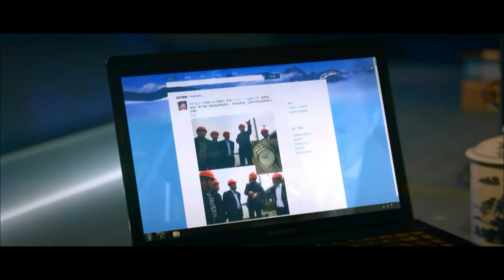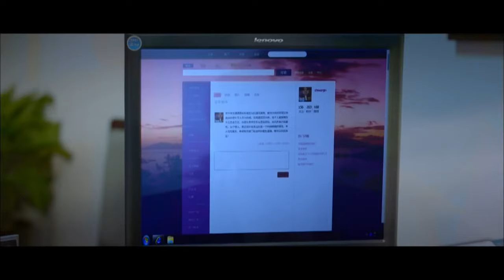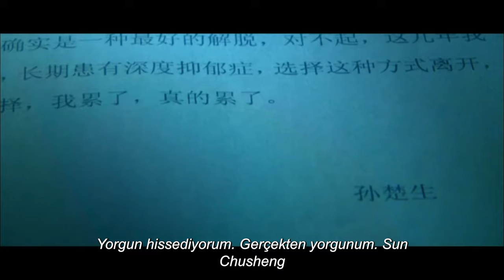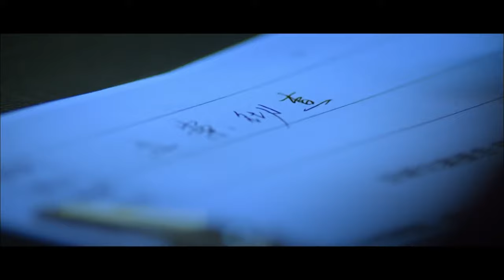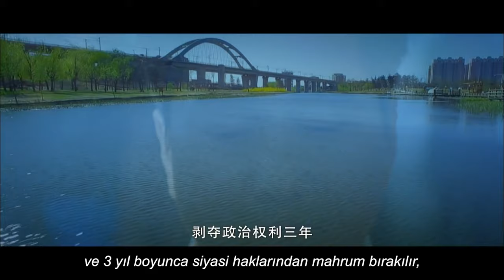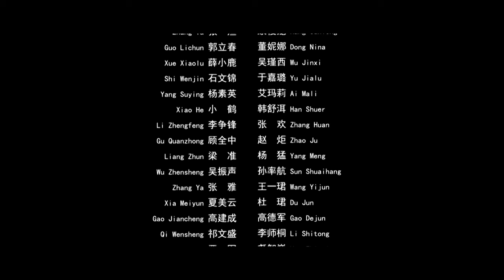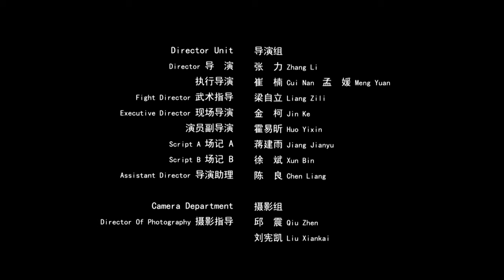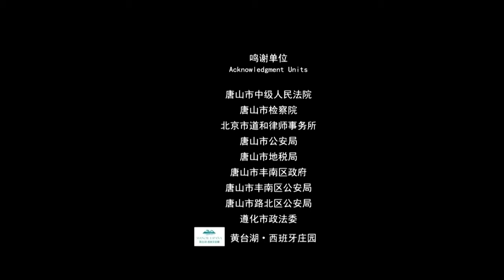Rüya Koruyucusu |【Türkçe Altyazılı】| Dream Defender | 守梦者 | Çin Filmleri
Rüya Koruyucusu Filminin Konusu

Tang Xuanzong (Liu Changchun) ölmek üzereyken sevgili cariyesini özler ve onu özlemenin acısını dindirmek için Wu Daozi'yi (Wu Ma) bulup portresini yapmayı umar. Genç bir ressam olan Tang Anzhou (Xu Ning), Wu Daozi'yi bulmak için bir yolculuğa çıkar ve Qingyang kasabasına giderek burada dağınık ve deli kıyafetleri giymiş yaşlı bir dilenciyle tanışır.
Tüm işaretler yaşlı dilencinin kökenini sakladığını ve gerçek kimliğinin münzevi Wu Daozi'den başkası olmadığını göstermektedir. Yılanı delikten çıkarmak için Tang Anzhou bir dizi plan kurar, ancak zeki yaşlı dilenci ve hancı Hong Jiang (Guo Zhenni) tarafından her seferinde kandırılır ve itibarını kaybeder. Yaşlı dilencinin Tang'ı bir mezara götürmekten ve ona Wu Daozi'nin mezarda gömülü olduğunu söylemekten başka çaresi yoktur.